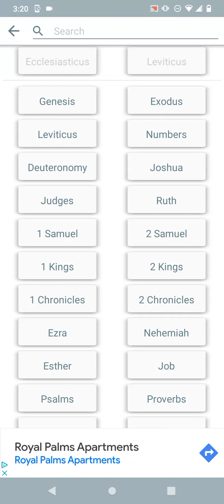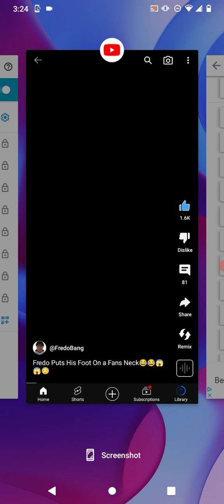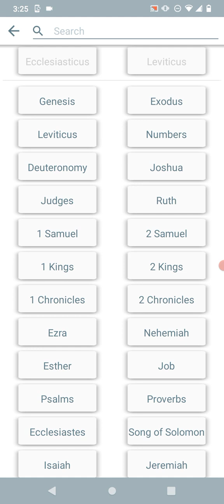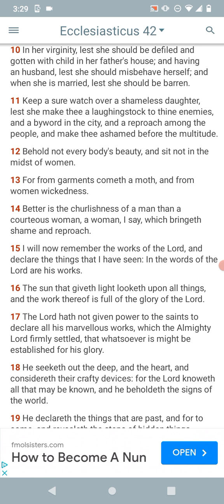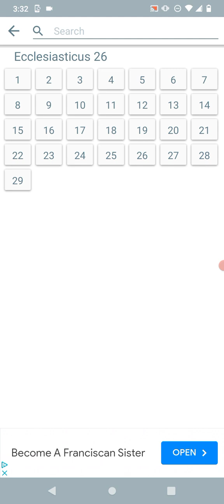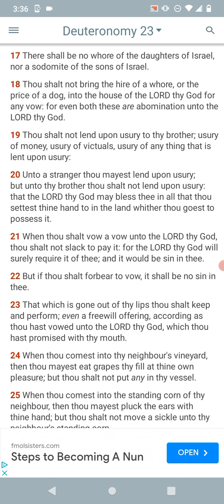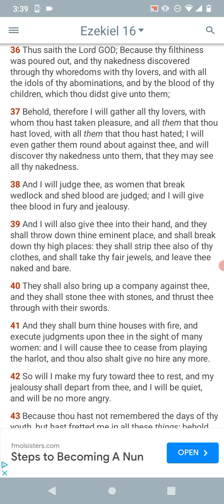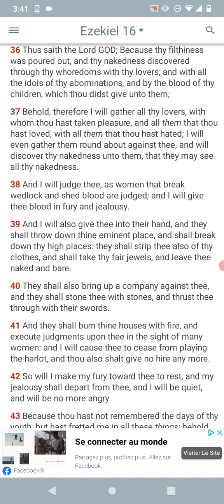shameless women are 🐕🐶